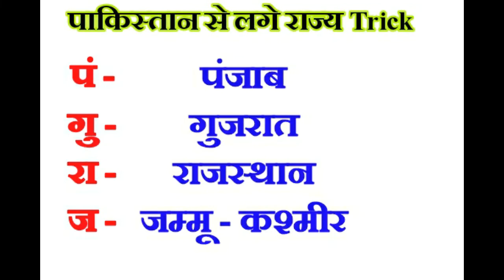GK Tricks In Hindi पाकिस्तान से लगे भारत के राज्यो को 1 मिनट में याद करने का ट्रिक Trick